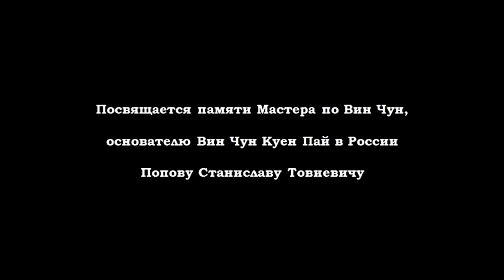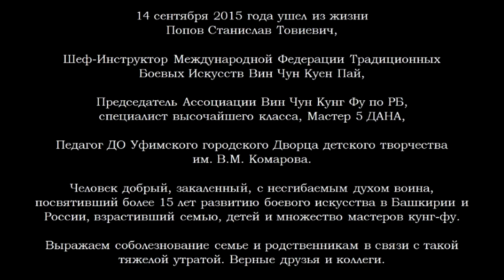Dedicated to Stanislav Popov, Master of Wing Chun Kuen Phai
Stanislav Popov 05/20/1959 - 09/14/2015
Chief Instructor of the International Federation of Traditional Martial Arts Wing Chun Kuen Pai, Master 5 Dan.
Chairman of the Association of Wing Chun Kung Fu in the Republic of Belarus, a specialist of the highest class, Master 5 Dan, Teacher of the Ufa City Palace of Children's Art. V.M. Komarov.
A kind, hardened man with an unbending warrior spirit, who devoted more than 15 years to the development of martial arts in Bashkiria and Russia, raised a family, children and many kungfu masters.
We express our condolences to the family and relatives in connection with such a heavy loss. Loyal friends and colleagues.

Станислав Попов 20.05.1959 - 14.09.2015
Шеф-Инструктор Международной Федерации Традиционных Боевых Искусств Вин Чун Куен Пай, Мастер 5 Дана.
Председатель Ассоциации Вин Чун Кунг Фу по РБ, специалист высочайшего класса, Мастер 5 Дана, Педагог ДО Уфимского городского Дворца детского творчества им. В.М. Комарова.
Человек добрый, закалённый, с несгибаемым духом воина, посвятивший более 15 лет развитию боевого искусства в Башкирии и России, взрастивший семью, детей и множество мастеров кунгфу.
Выражаем соболезнование семье и родственникам в связи с такой тяжёлой утратой. Верные друзья и коллеги.

International federation of traditional martial arts Wing Chun Kuen Phai Kung Fu